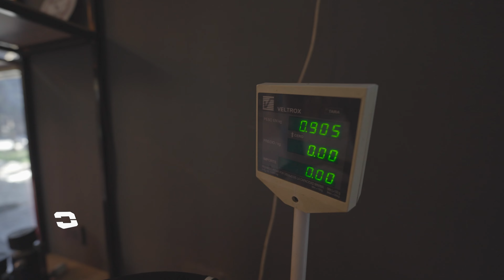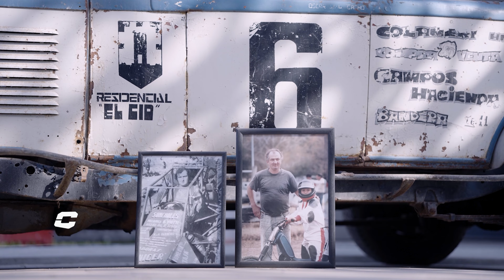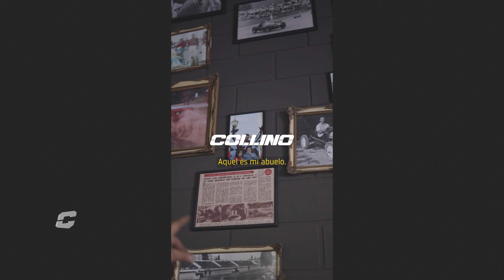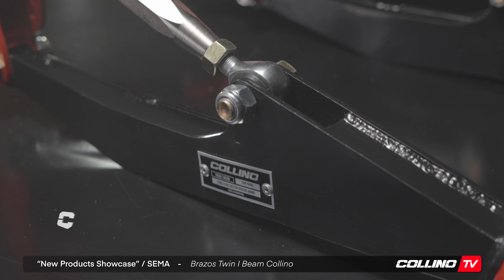La previa a Sema Show 2024 | COLLINO TV - EP. 28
SEMA Show ofrece a los asistentes una experiencia como ninguna otra feria comercial en el planeta. Es el mejor lugar para ver miles de los productos de rendimiento automotriz más nuevos de expositores nuevos e icónicos, descubrir las últimas tendencias de productos y vehículos y desarrollar habilidades esenciales asistiendo a cualquiera de las más de 99 sesiones educativas gratuitas, todas ellas dirigidas por los mejores profesionales de la industria.

Y es una de las razones fundamentales por las cuales la industria crece y se desarrolla en el mundo. Allá vamos, otra vez. Leo te cuenta en detalle cada una de las razones por las cuales un emprendedor puede viajar hasta allí a mostrar su producto.

El contenido publicado representa solo una parte de la historia.

¡BIENVENIDOS A COLLINO!

Tenemos historias que te apasionan. Te contamos como diseñamos y fabricamos piezas impresionantes para autos que corren al máximo de exigencia.

Transmitimos desde la inmensidad del litoral argentino. Rutas descuidadas, caminos de tierra y la llanura interminable se transforman en nuestro preciado campo de juego.

Te mostramos a pilotos de elite y mecánicos exasperados que adoran nuestras creaciones. Te invitamos a perder la chaveta con nosotros en Collino TV, la señal de Collino, por Garage TV.

Seguinos en nuestras redes y allí encontrarás más.

  / collinomotors

  / collinomachines

  / collinoperformanceproducts